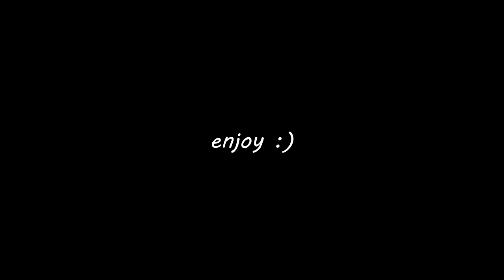WE GOT SHOOTAS TOO! || Blue Lock - Episode 9 || REACTION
Team Z begins the match with a 1-0 deficit, courtesy of Nagi Seishiro. It isn't until Team V scores twice more, consecutively, that Bachira gets into his zone. His goal lights a fire under Team Z, and they are reminded that they, too, have some very powerful weapons at their disposal.